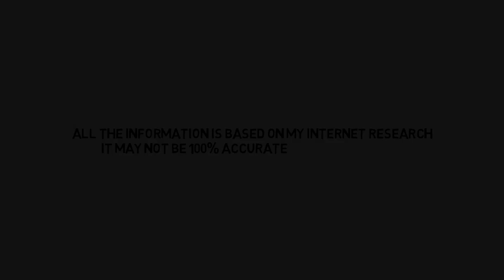Facts About Beetles - Secret Nature | Dung Beetle Documentary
By AnimalAdventure
Animal Adventure